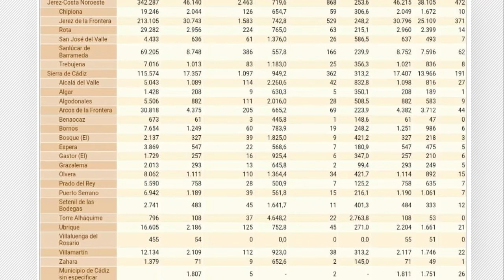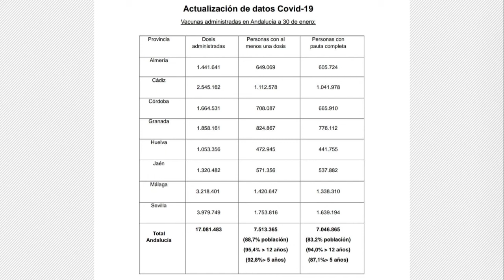CÁDIZ | DATOS CORONAVIRUS 31 ENERO